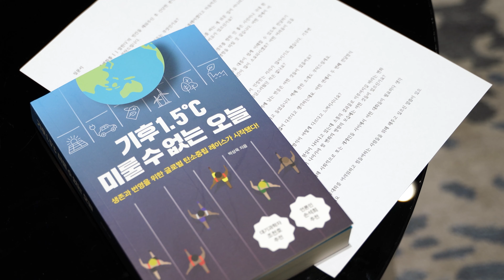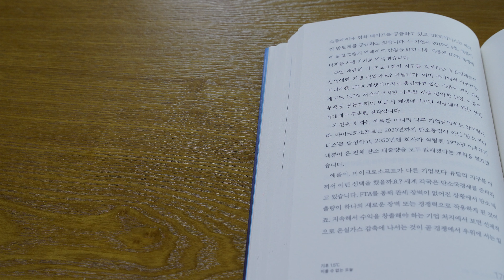[기후변화를 말하다] #1 박상욱 기자 편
"나는 기후변화를 [          ] 말한다"

에너지전환포럼 '커넥터스 연連' 청년 활동가들의 질문에 자신만의 대답으로 빈칸을 채운 네 명의 전문가들을 만나봅시다.

첫 번째 대답의 주인공은 박상욱 기자 입니다.

📹 JTBC 환경 분야 심층취재기자로, 박상욱 기자는 2019년도부터 매주 월요일 단 한 차례도 빠짐없이 '박상욱의 기후 1.5: '먼 미래'에서 '내 일'로 찾아온 기후변화' 를 연재해 왔습니다.

🏆 수상이력 🏆
2019 한국기후변화학회 기후변화 언론인상
2021 세계 기상의 날 기상청장 표창
2021 기후변화센터 그랜드 리더스 어워드 (개인 부문)
2021 한국과학기자협회 올해의 의과학취재상 (환경 부문)
2022 한국수자원학회 언론인상

📚 한편 작가이기도 한 그는 환경부와 교육부가 공동 발간한 「기후변화는 느리게, 우리의 대응은 빠르게」와 「잠깐! 이게 다 인권 문제라고요?」를 공동 집필한 데 이어, 올해 최신작인 「기후 1.5℃ 미룰 수 없는 오늘」 을 펴냈습니다.

이처럼 다양하고 꾸준한 행보와 화려한 수상이력 뒤에는 어떤 고민과 이야기가 있었을까요?

"우리나라에서 기후위기와 탄소중립이 여전히 '중요하지만 중요하지 않은' 존재로 치부되는 데는 우리 모두 책임이 있다."
- 도서 「기후 1.5℃  미룰 수 없는 오늘」 中

기후변화를 걱정하고 소통하고자 하는 모든 이들에게 전하는 메시지,
박상욱 기자의 이야기가 궁금하시다면? 영상을 통해 확인하세요!

출연: JTBC 박상욱 기자
인터뷰 진행자: [커넥터스 연連] 커뮤니케이션팀 청년활동가 박채연